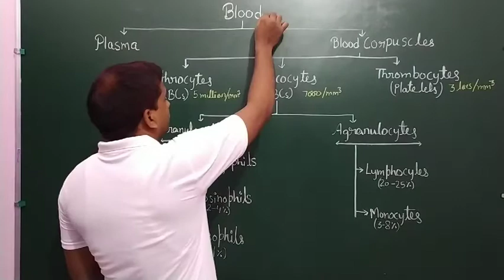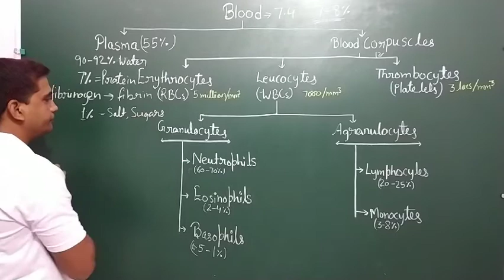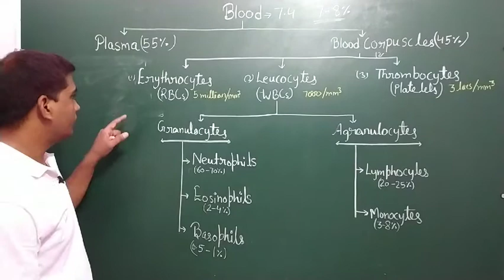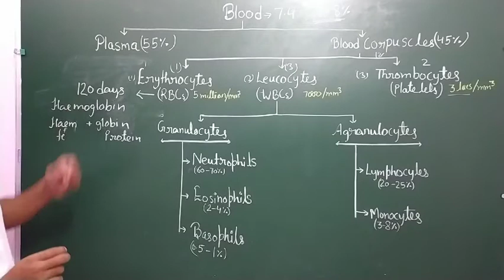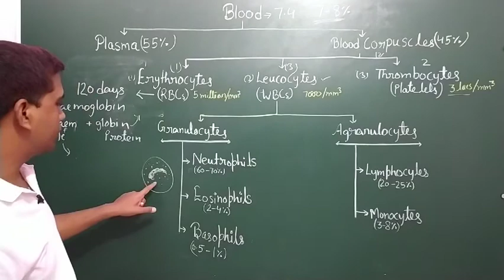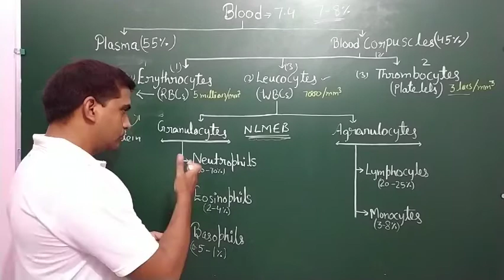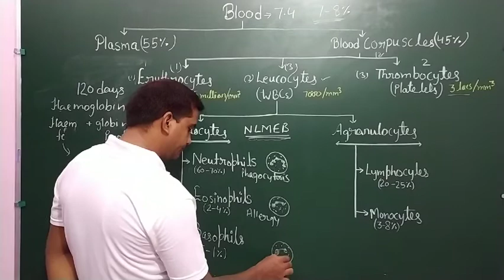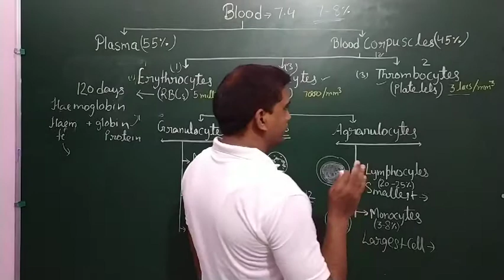Human blood, components of blood, blood for class 10 ,11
Human blood, components of blood, blood for class 10, 11,. Blood in hindi, components of blood in hindi, RBC red blood cells, WBC white blood cells, erythrocytes leucocytes,Thrambocytes platelets, function of blood, full detail human blood ,blood for neet exam ,blood for UPPSC upsssc upsc exam, components of blood for competitive exams, blood detail analysis, blood detail in easy language,